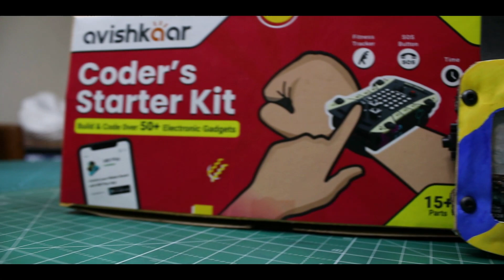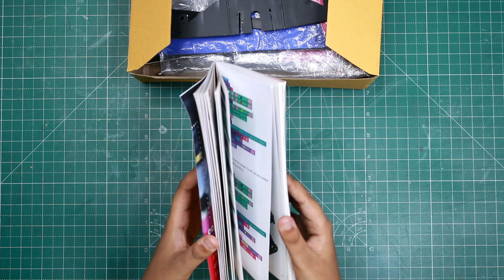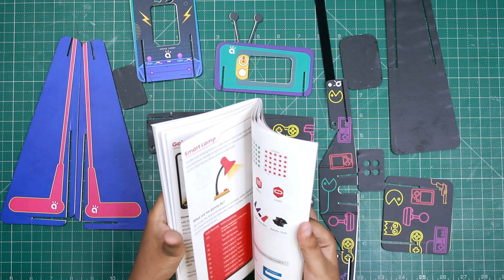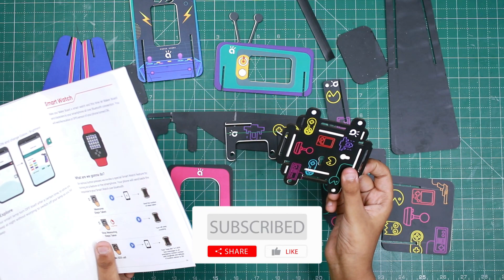Avishkaar Coder's Starter Kit Review by Sparsh Hacks | Best Kit to Build Your Own Electronic Gadgets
Explore the new Avishkaar Coder's Starter Kit. Build and code over 50+ Electronics Gadgets like Portable TV, Mood Lamp, Gaming Arcade, Smart Watch etc.

Best Buy links for Avishkaar Coder's Starter Kit:

We use the following items for making our videos:
1. Camera
2. Tripod
3. Mic
4. Lights